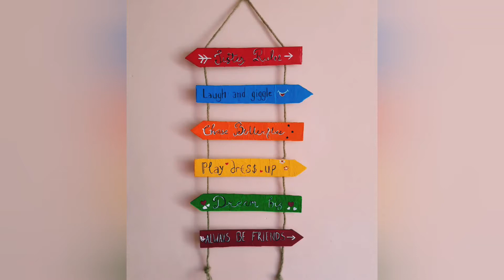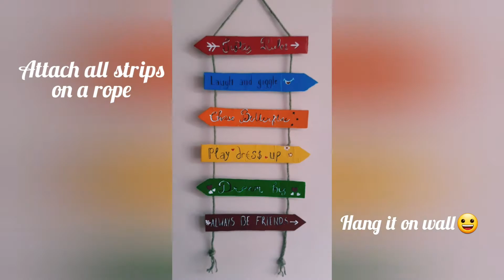HANDMADE WALL HANGING| CARDBOARD CRAFT| WELCOME PLANK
Take waste cardboard boxes and cut then in the shape of wooden planks and paint them as you want.